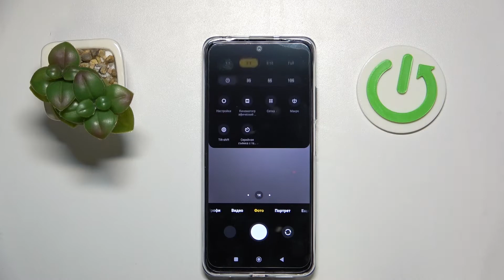POCO M4 Pro | Как включить сетку камеры на POCO M4 Pro? Воспомогательные линии камеры POCO M4 Pro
Больше информации о вашем Xiaomi POCO M4 Pro вы сможете найти на нашем сайте:

Добро пожаловать на канал HardReset.Info! Любите делать фотографии на Xiaomi POCO M4 Pro и хотите улучшить свои способности? Тогда вам нужно как можно скорее включить этот ролик. В нём мы вам расскажем и покажем как можно запросто включить линии сетки камеры на Xiaomi POCO M4 Pro всего за несколько простых шагов.

Как включить линии сетки камеры на Xiaomi POCO M4 Pro? Как активировать сетку в камере на Xiaomi POCO M4 Pro? Как на Xiaomi POCO M4 Pro добавить воспомогательные уровни вертикали и горизонта?